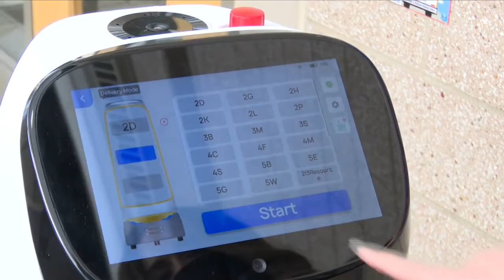Hickory Grove Elementary first in the nation to pilot Peoria-based robots